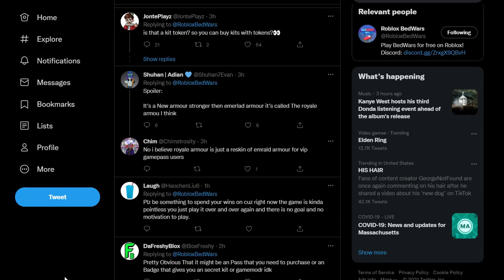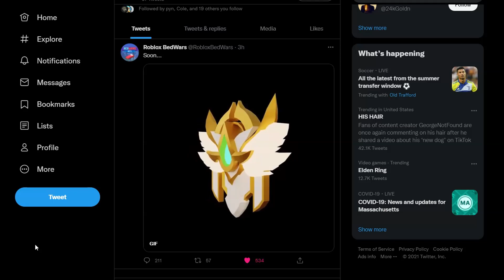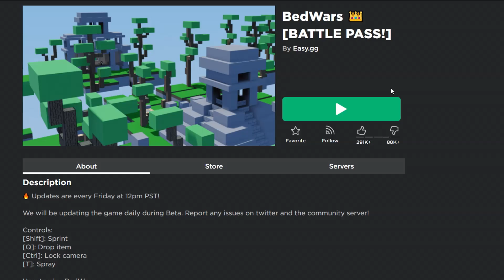NEW Roblox Bedwars Battle Pass UPDATE (5 New Kits)